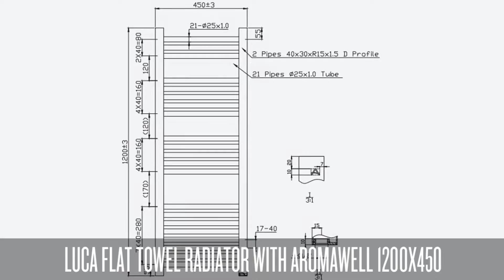Luca Flat Towel Radiator with Aromawell 1200x450 (BLUF120-45KIT)